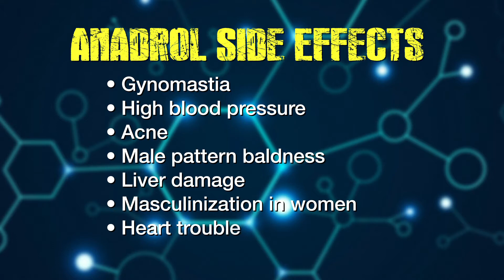CrazyMass Steroid Shorts Anadrol